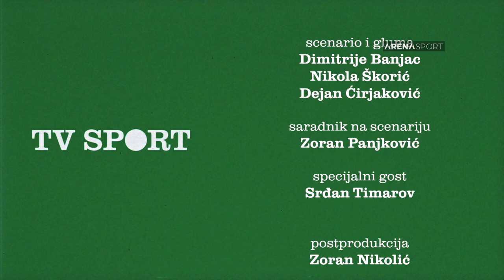TV SPORT #1 Istorija Svetskih prvenstava - Urugvaj 1930.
TV SPORT - Epizoda 1
ISTORIJA SVETSKIH PRVENSTAVA
Urugvaj 1930.

Autori, glumci i scenaristi serijala:
Nikola Škorić
Dimitrije Banjac
Dejan Ćirjaković

Specijalni gost:
Srđan Timarov

Saradnik na scenariju: Zoran Panjković

Reditelj:
Stojče Stoleski